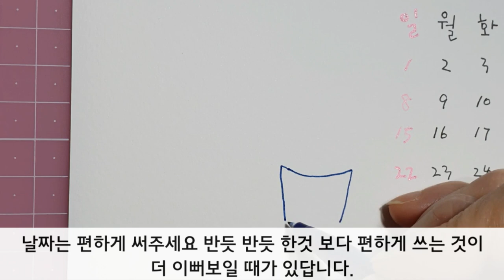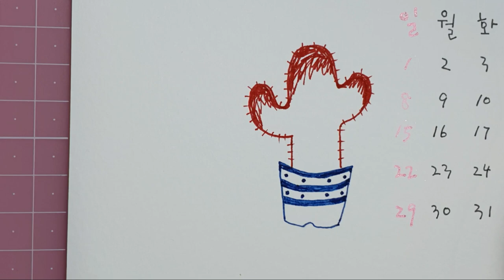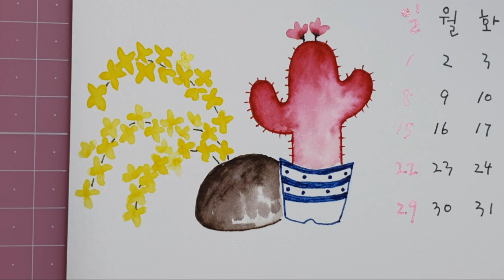ep 85. [플러스펜수채캘리]3월이 희망으로 가득하길.. 책상달력과 캘리그라피(calligraphy)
3월 책상 달력을 올려봅니다.
벌써 1주일이 지나갔지만, 남아 있는 3월의 모든 날들이 희망으로 가득차길 바라는 간절한 마음에서 작업해보았습니다.
3월이면 따뜻한 바람이 불면서 봄이 성큼 다가오고, 개나리가 온통 노랗게 물들여지겠죠?
개나리의 꽃말은 희망입니다. 우리는 반드시 이 어려움을 잘 극복하여 희망으로 가득차길 바라고, 여러분들의 3월도 희망으로 가득차길 바랍니다. 글로맘도 함께 응원하겠습니다!